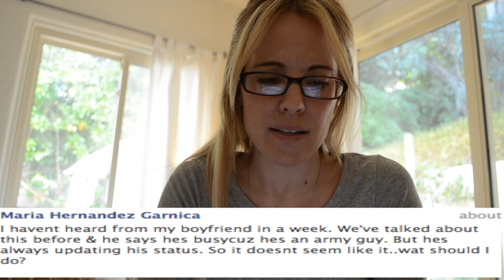Advice Day: I rarely wear underwear